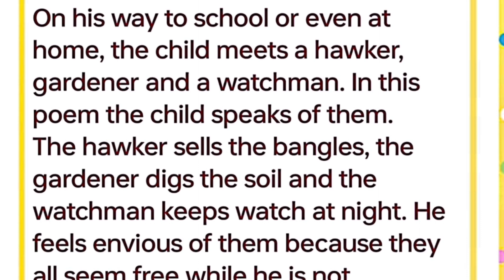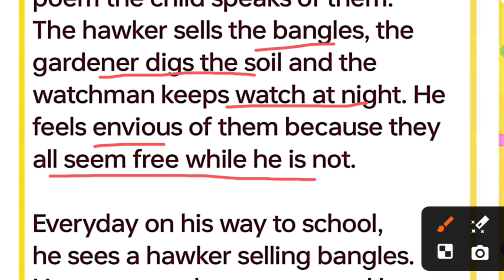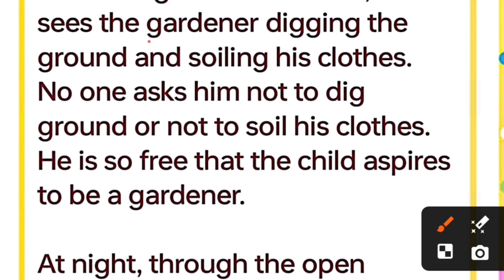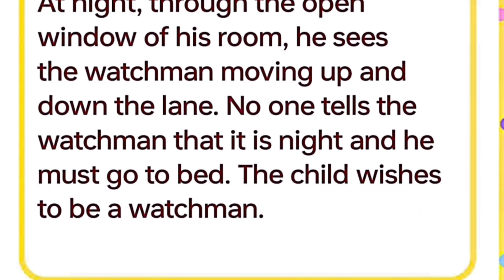Poem -Vocation || Summary || class -5#newgemsenglishreader( silver Jubilee edition)